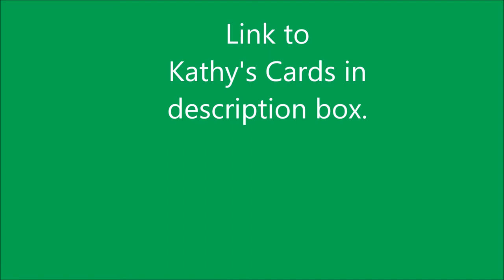Altered CD Christmas Decorations for Kathy's Cards Challenge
Altered CD Christmas decorations I made for a nursing home for Kathy's Cards challenge.

Blessings & hugs, Shell